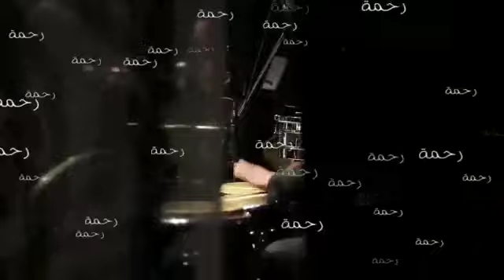شاهد وفاء عامر تقدم رحمه في أول حفل بعد رجوعها مصر في دار الأوبرا المصريه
شاهد الفنانه وفاء عامر تقدم أول حفل لصديقتها المطربه رحمه في دار الأوبرا المصريه
لقطات من أول ظهور للفنانه رحمه بعد رجوعها لمصر بعد غياب طويييييييل - صوت رائع جدا
و أغاني كلنا حبناها
 - صوت رائع جدا و أغاني كلنا حبناها